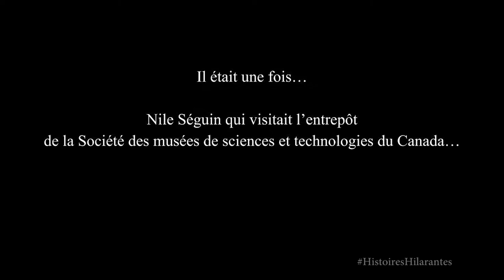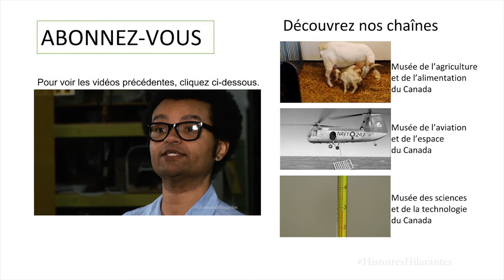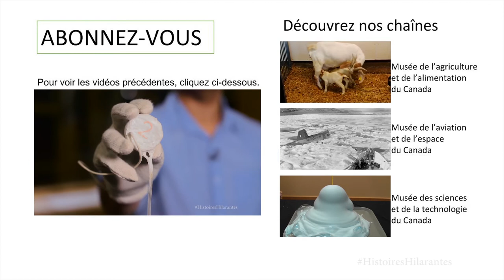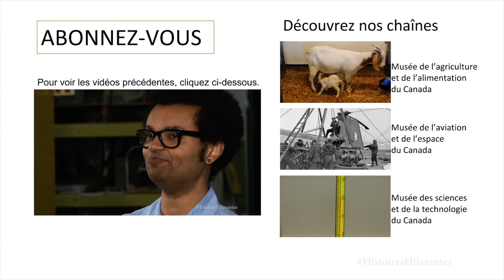La motocyclette Ner-A-Car - Histoires hilarants avec Nile Séguin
Nile Séguin examine la motocyclette Ner-A-Car, no d’artefact 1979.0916, à l’entrepôt de la Société des musées de sciences et technologies du Canada.

La motocyclette Ner-A-Car, conçue par Carl Neracher en 1918, se conduit les « pied en avant ».

Cette vidéo est une collaboration entre la Société des musées de sciences et technologies du Canada et Parlons sciences.